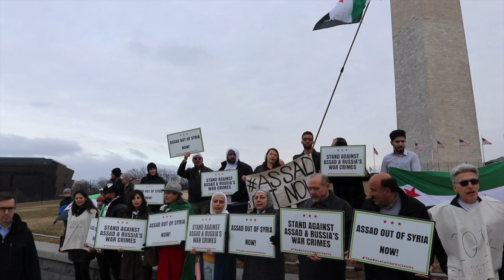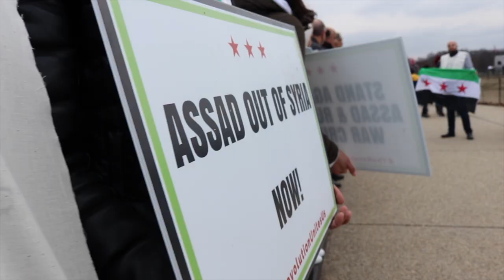Assad out of Syria Now!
Syrian protest in the 8 anniversary of the Syrian revolution
Washington.DC, March 2019
Directed by, Issam Khoury